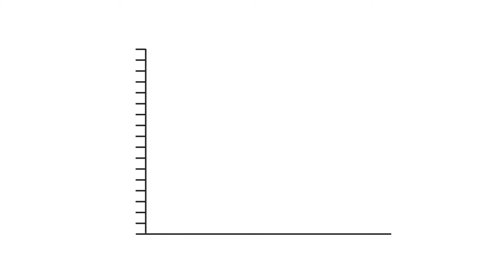Mosher & Associates | Sound Policy: Gap Insurance